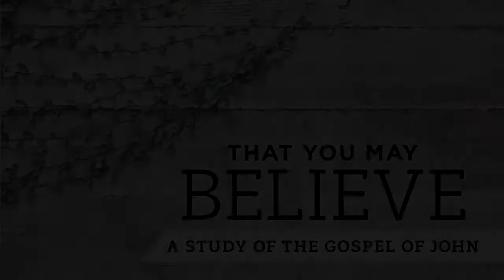Glory. Sovereignty. Victory.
John 19:16b-42